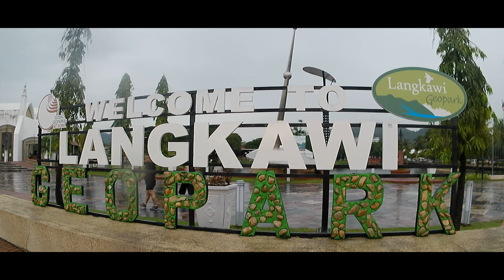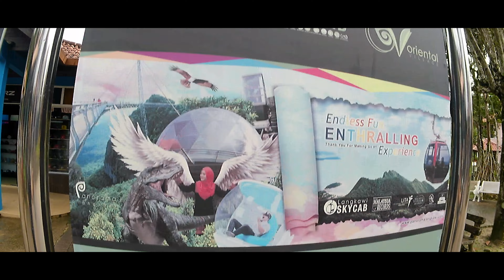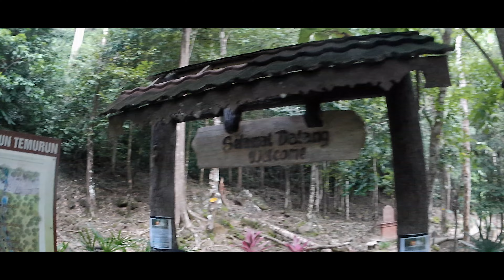(Cinematic) Pulau Langkawi, Kedah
Song: Calvin Harris - Summer (Mike Stud Remix)

Song: Calvin Harris - My Way (Danny Dove ft. Zoë Phillips Cover)